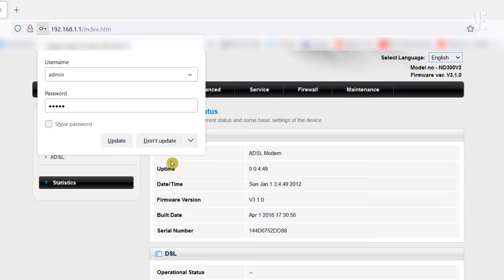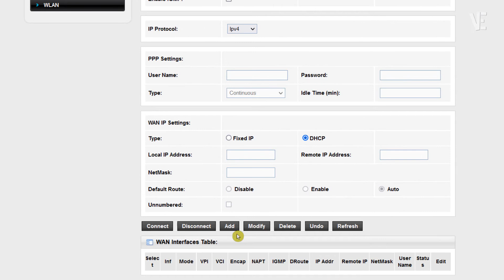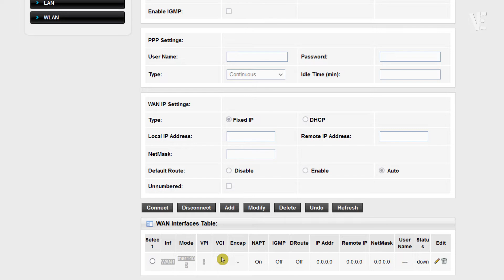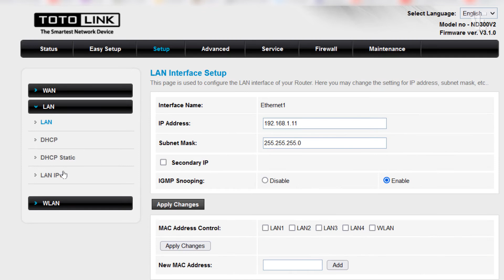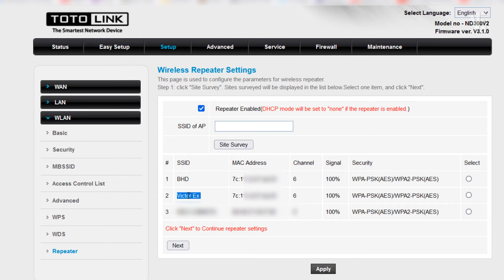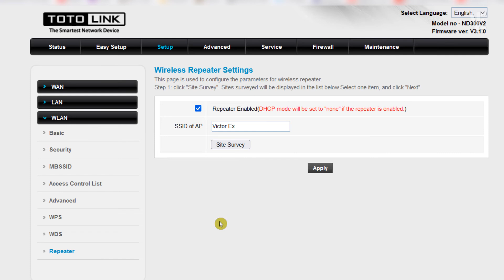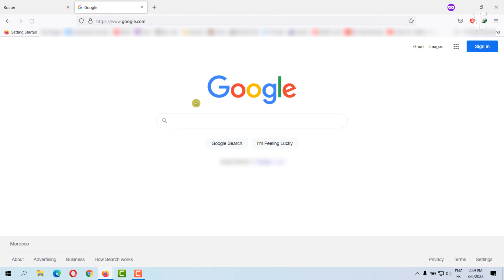Use TotoLink router as Repeater | How To setup totolink As Access Point (Cable + Wifi)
In this video you will find How to setup TotoLink router as Repeater, Wifi Extender Or Access Point . if you faced any problem you can put your questions below in comments and i will try to answer them.

▶ ⬇️ Link to download files :

▶ ⌚ Timestamps :
0:00 intro
0:10 How to setup TotoLink router as Repeater, Wifi Extender Or Access Point
2:20 Here You Can Change Wifi Name
2:45 is Necessary Change Last IP Adress Number
3:02 From Now This Is New IP Address To Enter Your Router
4:12 Now Just Connect With Other Wifi Network
4:31 Enter Password  Wifi
5:22 Reboot Router
5:45 As You Can See Now Is Connect With Ethernet Wan
5:57 The Job Is Done, Now Your Router its Convert To repeater
6:33 Join Us For More Videos